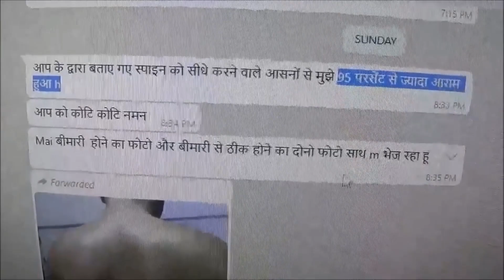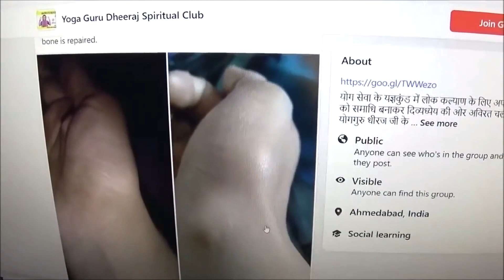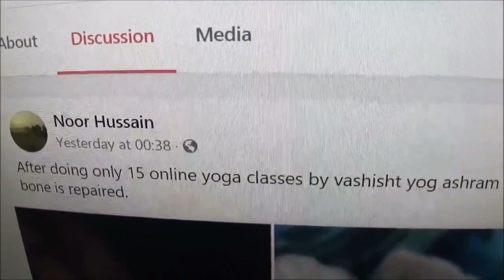योग से कई बीमारी 10 दिन में ठीक। Slip Disk, कमरदर्द अस्थमा Urine Body Pain का ईलाज Yogguru Dheeraj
योग से कई बीमारी 10 दिन में ठीक। Slip Disk, कमरदर्द अस्थमा Urine Body Pain का ईलाज Yogguru Dheeraj सनातन वशिष्ठ योग का चमत्कार। तन मन की बीमारी बिना दवा खत्म Yog Guru Dheeraj Yogasan Pranayam Dhyan | Ashtanga Yoga, Hatha Yoga विधि से शरीर मन की हर समस्या से छुटकारा । मोटापे से लेकर कई रोग तक में तन-मन का कायाकल्प योगगुरू धीरज , वशिष्ठ योगाश्रम अहमदाबाद गुजरात के जरिए।